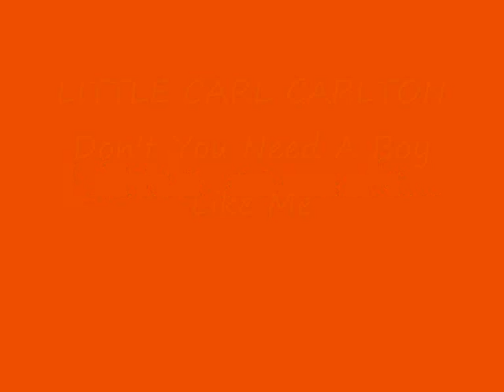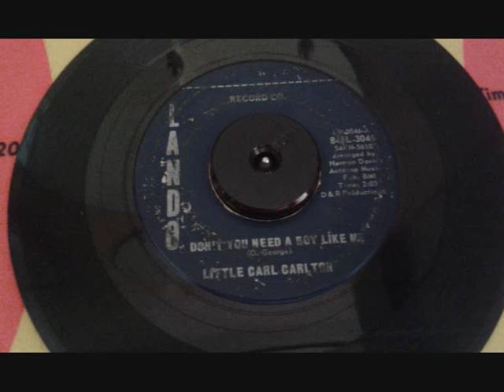LITTLE CARL CARLTON - Don't You Need A Boy Like Me